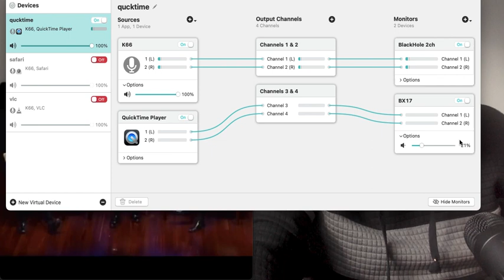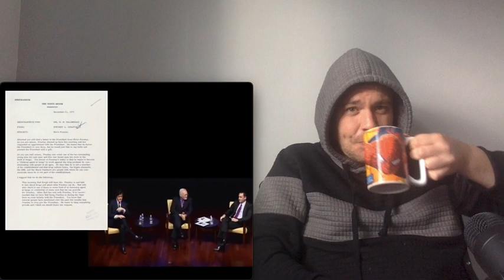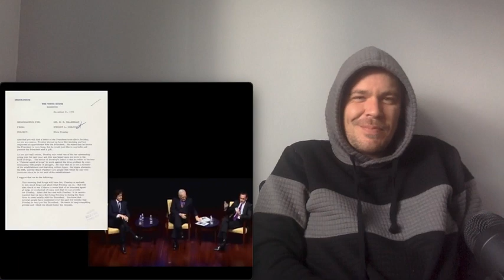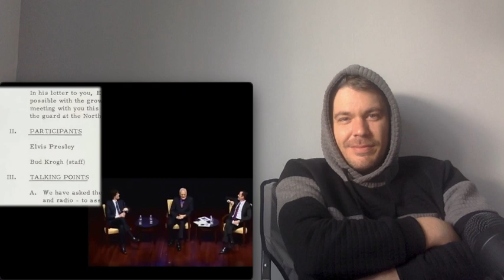Elvis Ran Away To The White House To Meet Nixon - Part 2